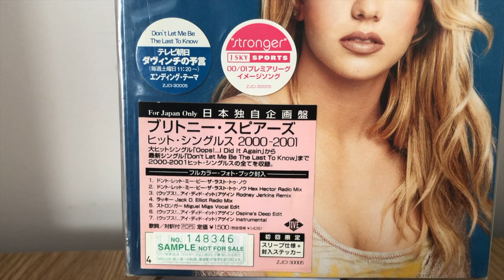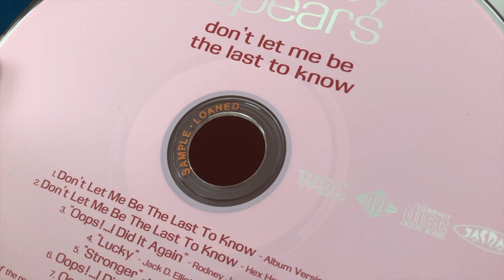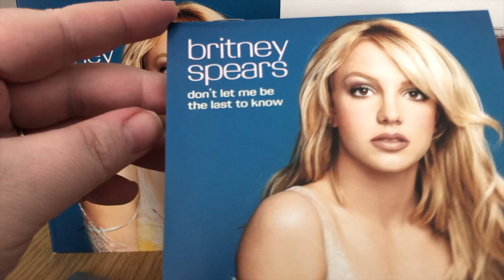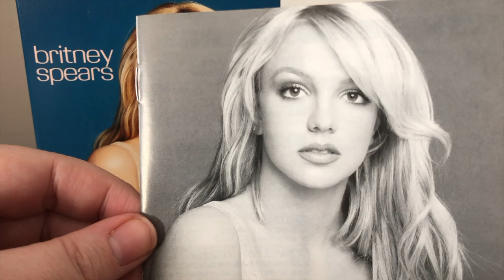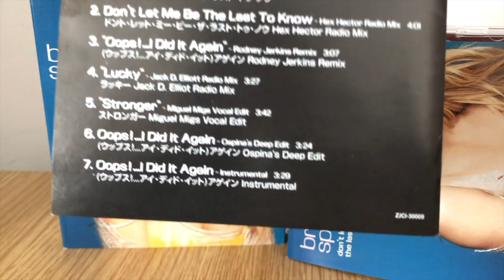Don't Let Me Be The Last To Know - 2001 Japanese CD - SAMPLE COPY!! My Britney Spears Collection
My NEW Instagram is now :D In this video, I show you another item out of my collection, this is "Don't Let Me Be The Last To Know" the Japanese CD / EP release from 2001 : Mine is a special sample copy !

New videos are published every Monday and Thursday!